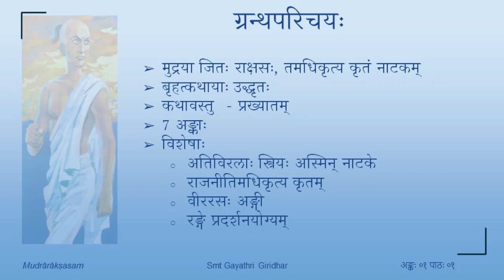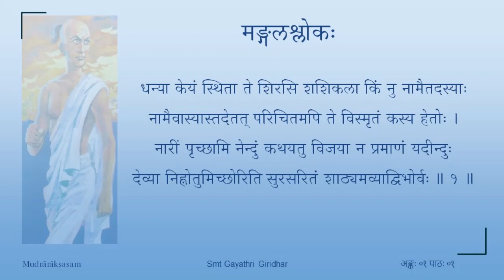मुद्राराक्षसम् - प्रथमोऽङ्कः - पाठः ०१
Act 01

पाठः ०१ — पीठिका , ग्रन्थपरिचयः , मङ्गलश्लोकः